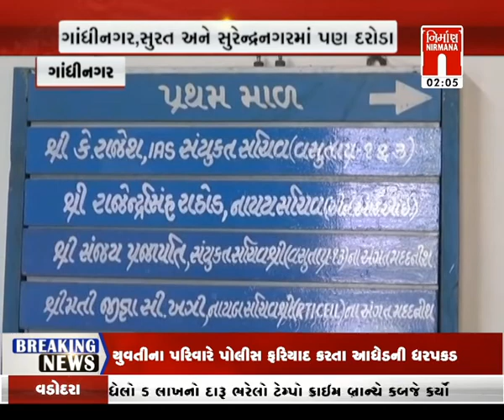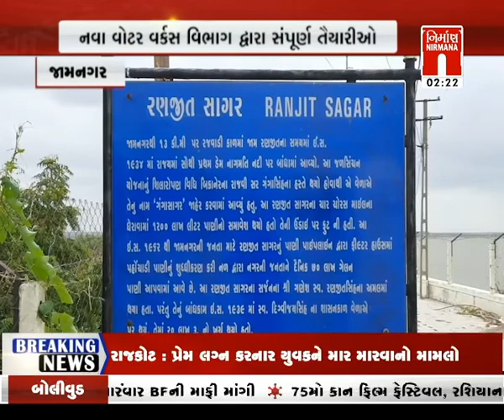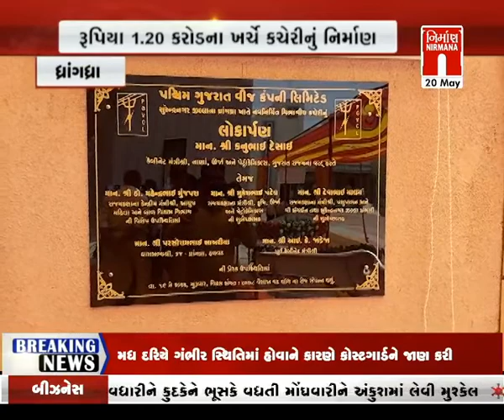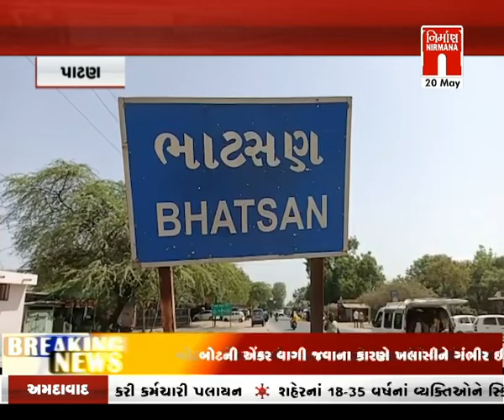આજના તાજા ગુજરાતી સમાચાર: 20-05-2022 |સમાચાર । coronavirus | Today News । NirmanaNews